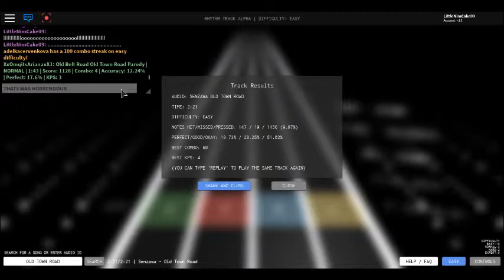Keyborad Rythm Track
Hi guys yeah I did get hacked lol but now I have robux!
User Name: LittleNimCake09